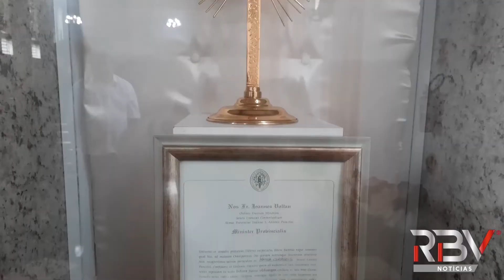Presidente da comissão organizadora da paróquia fala sobre a programação da Festa de Santo Antônio